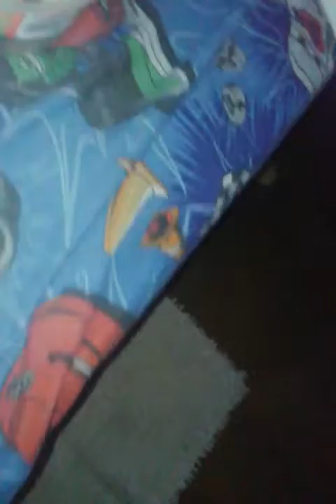Pascua de 2018 sí si si si si si si si si si si si si si si si si godzilla parassuloufos